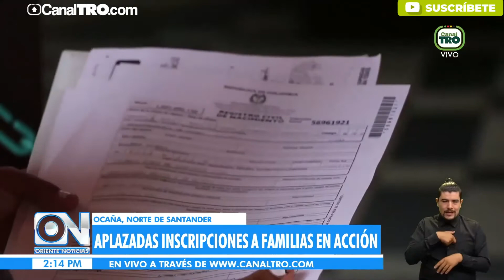Nueva fecha de inscripción para el programa Familias en Acción de Ocaña